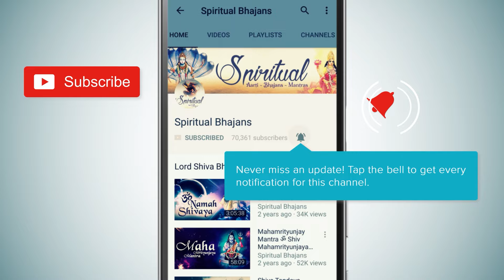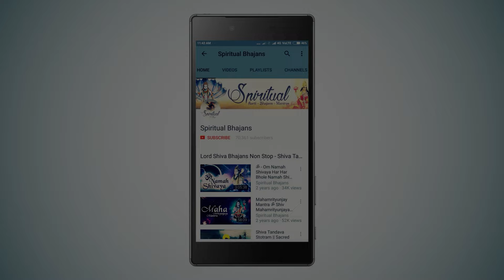श्री गणेश आरती: Ganesh Aarti By Anuradha Paudwal: Jay Ganesh Jai Ganesh Deva Aarti With Lyrics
अनुराधा पौडवाल द्वारा गणेश आरती : जय गणेश देव आरती : गणपति जी के गाने
श्री गणेश आरती: Ganesh Aarti By Anuradha Paudwal: Jay Ganesh Jai Ganesh Deva Aarti With Lyrics | Ganesh Ji Ki Aarti

00:00 Jai Ganesh Deva Aarti With Lyrics In Hindi
00:00 Jai Ganesh Deva Aarti With Lyrics In English

जय गणेश जय गणेश, जय गणेश देवा । माता जाकी पार्वती पिता महादेवा ॥
एक दंत दयावंत, चार भुजा धारी । माथे सिंदूर सोहे मूसे की सवारी ॥
पान चढ़े फल चढ़े, और चढ़े मेवा । लड्डुअन का भोग लगे संत करें सेवा ॥
अंधन को आंख देत, कोढ़िन को काया । बांझन को पुत्र देत  निर्धन को माया ॥
'सूर' श्याम शरण आए, सफल कीजे सेवा । माता जाकी पार्वती पिता महादेवा ॥
दीनन की लाज रखो, शंभु सुतकारी । कामना को पूर्ण करो जाऊं बलिहारी ॥

[1] Jay Ganesh, Jai Ganesh, Jai Ganesh Deva,
Maata Jaaki Parvati Pita Mahadeva.
[2] Ek Dant Dayaavant, Chaar Bhuja Dhaari,
Maathe Pe Sindhoor Sohe, Muuse Ki Savaari.
[3] Paan Chadhe, Phool Chadhe, Aur Chadhe Meva,
Ladduan Ka Bhog Lage, Sant Kare Seva.
[4] Jay Ganesh, Jay Ganesh, Jai Ganesh Deva,
[5] Andhan Ko Aankh Det, Kodhin Ko Kaaya,
Baanjhan Ko Putra Det, Nirdhan Ko Maaya.
[6] Surya Shaam Sharan Aye, Safal Kije Seva,
Mata Jaaki Parvati Pita Mahadeva.
[7] Jai Ganesh, Jai Ganesh, Jay Ganesh Deva,

Title - जय गणेश देव आरती : Jai Ganesh Jai Ganesh Deva